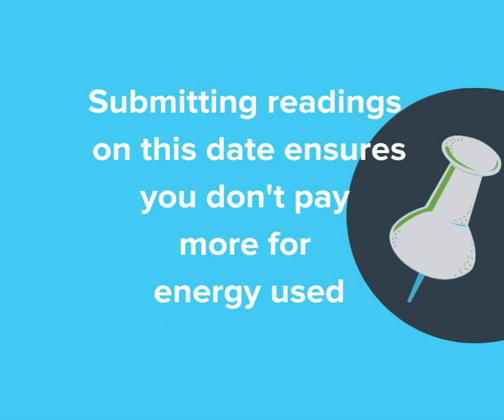Inventory Base - National Meter Reading Day 31 March 2022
Ofgem has raised the energy price cap meaning that from the 1st April everyone will be paying more for their gas and electric.

Advice given by Martin Lewis of MoneySavingExpert is for everyone to take gas and electricity meter readings on March 31st to ensure that you are not charged the new rate before the change.

This includes all energy meters even if they are smart meters.

Are you ready to submit your meter readings?

It’s likely to be a very busy day for energy suppliers so if you are unable to submit your meter readings on the 31st March, by taking a picture that includes the serial number and reading you can ensure you don’t pay more than you should once the price cap changes on the 1st April.

Submit the meter reading to your energy supplier as soon as you can.

If for whatever reason you can’t submit that day, you have photos as evidence of meter readings and the date they were taken by either adding them to your property’s report via the Inventory Base ‘additional comments’ column, as a report update or (if the report is still in review) add to the open report in the Meter Readings field.

Why do you need to do this?

It’s really important that energy suppliers do not charge for energy units used at the old lower rates before the change on 1st April 2022.

So inform your agents, your landlords and tenants so they can be ready and put a pin in their diary.

Taking a meter reading

Join Inventory Base and make Thursday 31st March 2022 National Meter reading day!